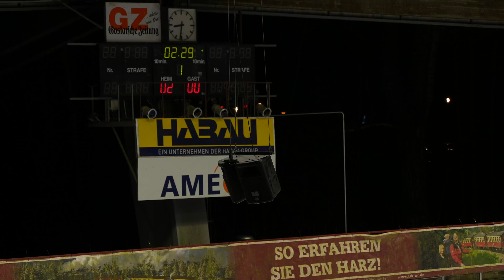1. Drittel Harzer Falken ECT Timmendorf 17. 02.2023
1.Drittel Harzer Falken vs. ECT Timmendorferstrand Eishockey Regionalliga Nord ,Hauptrunde 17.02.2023, das Spiel  konnten die Harzer Falken mit 10:1 für sich entscheiden .